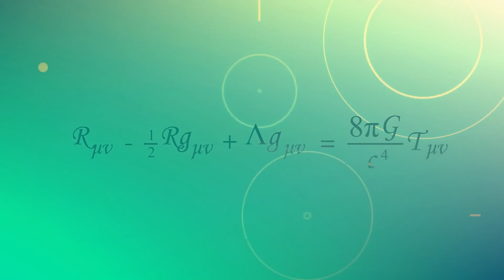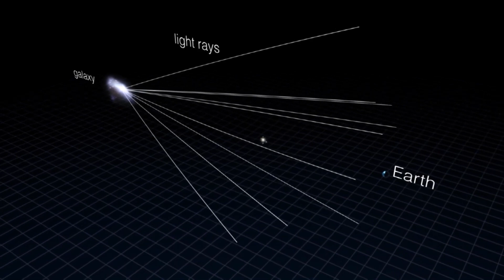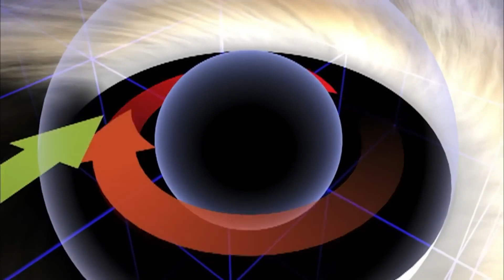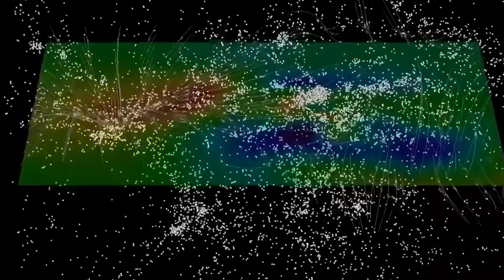Neil deGrasse Tyson: “Black Holes DO NOT EXIST!” James Webb Telescope Shows It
The scientific community was rocked by renowned astrophysicist Neil deGrasse Tyson's bold assertion: "Black Holes DO NOT EXIST!" However, the recent observations from the James Webb Telescope have seemingly corroborated this controversial claim, sending shockwaves through the realm of astrophysics.
For decades, black holes have been a cornerstone of our understanding of the cosmos, representing enigmatic regions of spacetime where gravity is so intense that nothing, not even light, can escape. Yet, Tyson's assertion challenges this fundamental concept, sparking intense debate among scientists and astronomers worldwide.
Now, with the unprecedented capabilities of the James Webb Telescope, new evidence has emerged that challenges the conventional wisdom surrounding black holes. Could these mysterious phenomena be something else entirely, or perhaps a misunderstanding of the data collected over the years?
As the scientific community grapples with this paradigm-shifting revelation, the James Webb Telescope stands as a beacon of truth, shedding light on the complexities of the universe and challenging us to reconsider long-held beliefs about the nature of spacetime and the celestial bodies that inhabit it.